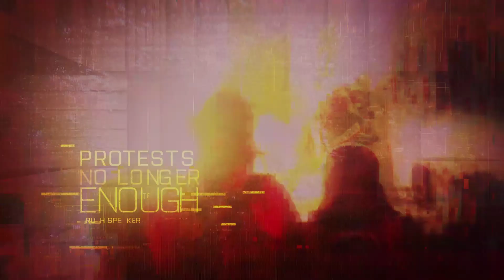Battlefield 2042 Opening | My First Match | 4K Gameplay | Offline Soul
PC SPEC
 CPU : Intel(R) Core(TM) i5-10400 CPU @ 4.30GHz (6 Cores and 12 Thread)
Motherboard: MSI Intel B460M-A Pro 10th Gen Intel
Ram: 16 GB Corsair DDR4 3200MHz
GPU: NVIDIA GeForce GTX 1060 TI
HDD: 1.5tb Transcend
SSD: 120gb
1st Monitor Samsung 24inch Gaming Monitor
2nd Xiaomi Redmi 27 inch
3rd Monitor Samsung 19inch led